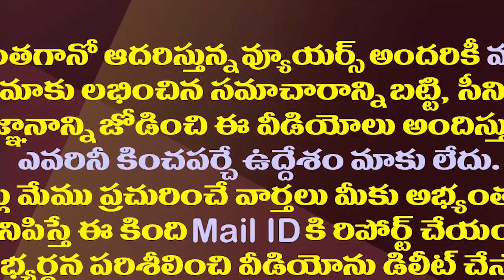అంతర్గత సర్వే..వైసీపీలో ఇప్పుడు ఇదే హాట్ టాపిక్| Internal Survey Has Become A Hot Topic In YSRCP